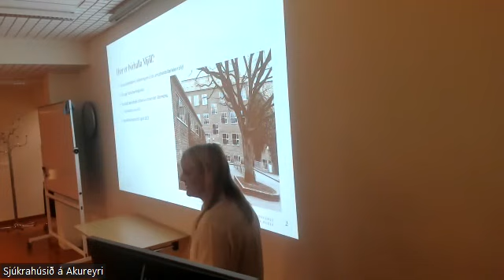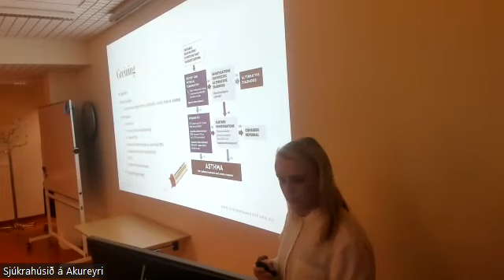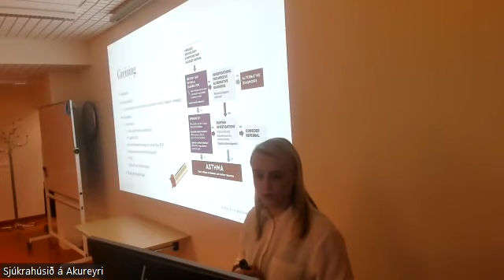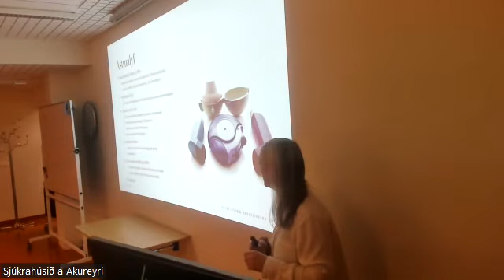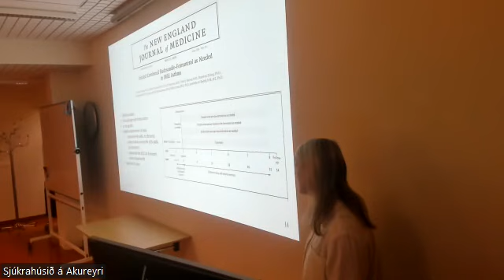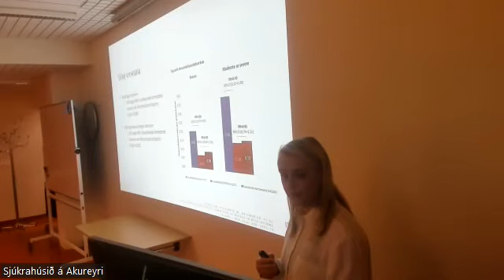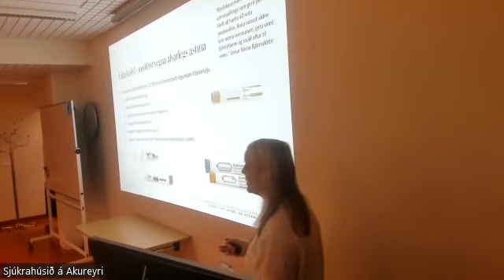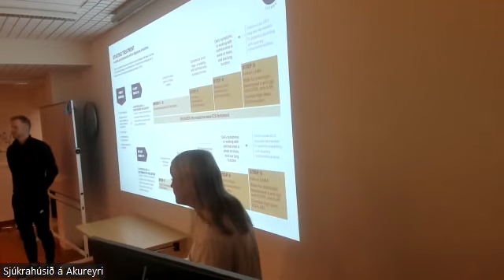9.2.2024 - Astmi meira en bara ventoline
Þórhalla Mjöll Magnúsdóttir, sérnámslæknir í lyflækningum